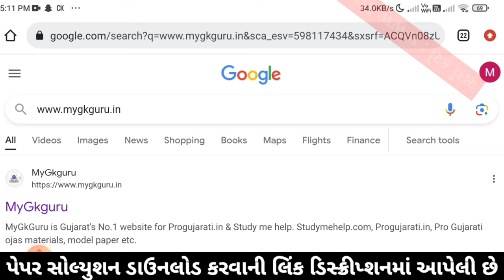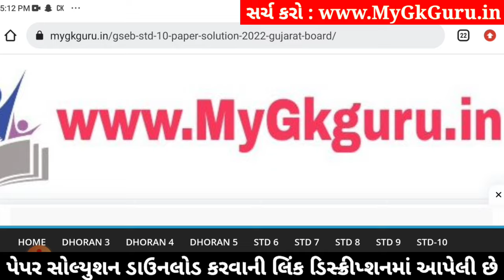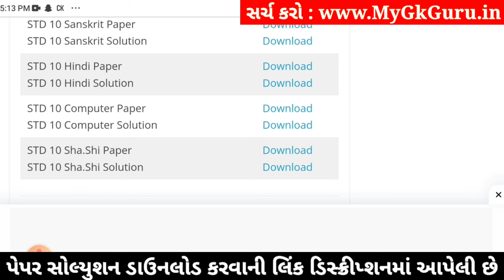Std 10 Hindi Paper Solution 2024 80 Marks, Std 10 Hindi Second Exam Paper 2024, Dhoran 10 Hindi 2024